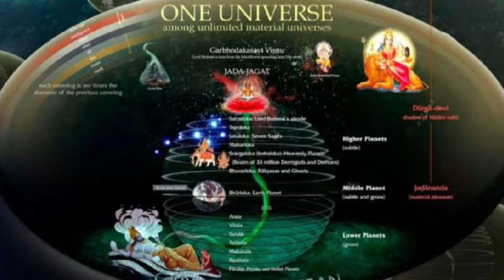EP- 4 TYPES OF HELLS AND SINS 😱 || JOURNEY TO HELL ‼️|| DETAILED DESCRIPTION FROM GARUD PURAN 💥